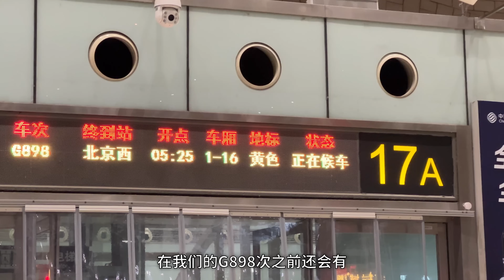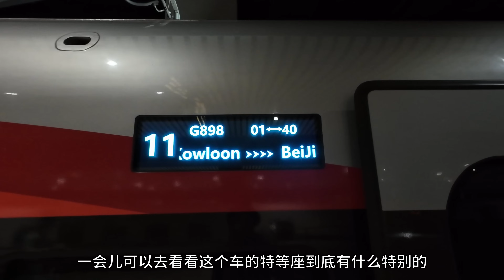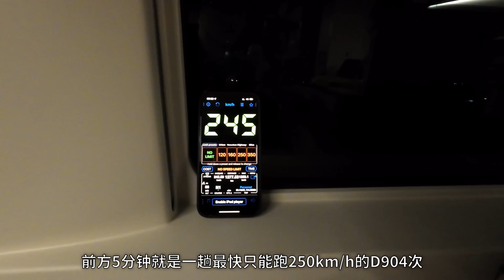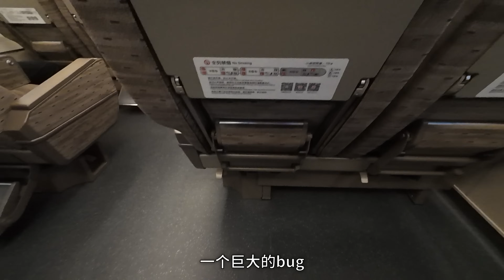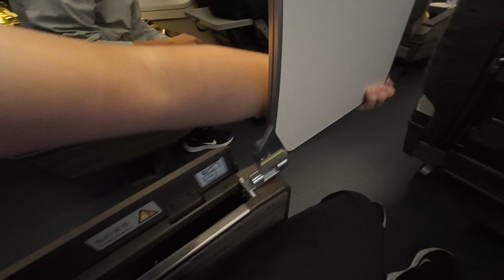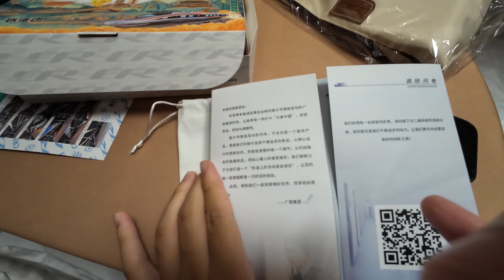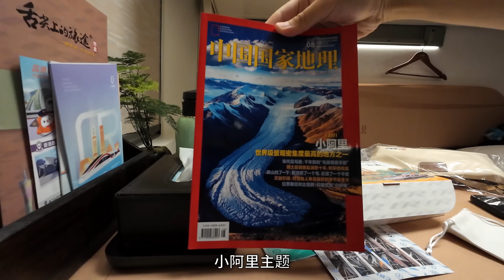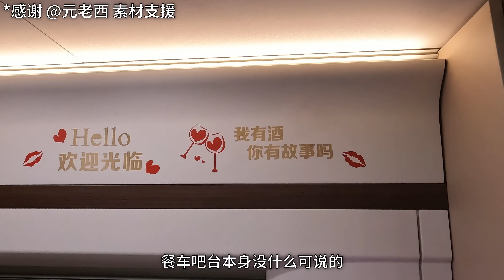比高級動臥還爽？最新復興號豪華動臥全體驗! CR400AF-AE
拍攝於昨天（2024年10月1日）

感謝南老師@小南TV 麥克風及字幕支持

首發G898
香港西九龍-北京西
體驗區間石家莊-北京西
動臥

這才是理想型臥舖火車